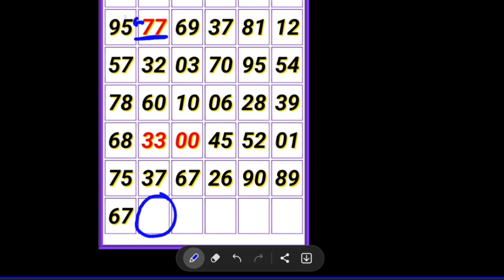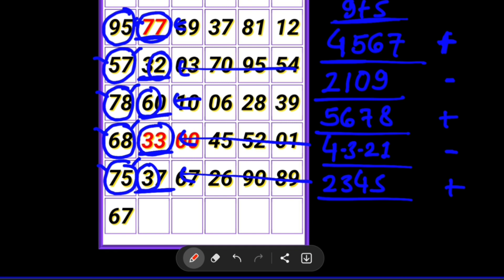chal tere Ishq mein-gadar 2 | utkarsh Sharma,simrat kaur | Vishal Mishra,Mithun,Sayeed kalyan chart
कल्याण मंगलवार ओपन 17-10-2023 || OPEN trick today FIX || satta matka kalyan

KALYAN MATKA TODAY 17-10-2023 satta matka kalyan result |  Tuesday SINGLE SHOOT JODI PANA KALYAN

Taja loknama paper ! daily new trick !

October 17-2023 | salaar || Prabhas || superhit | blockbuster | prathviraaj | homebale film | kalyan

matkatrick today
Fridabaad trick
Gail trick
Disavar trick
Dilli trick
Faridab2aad matka
Gail matka
Disavar matka
Dilli matka